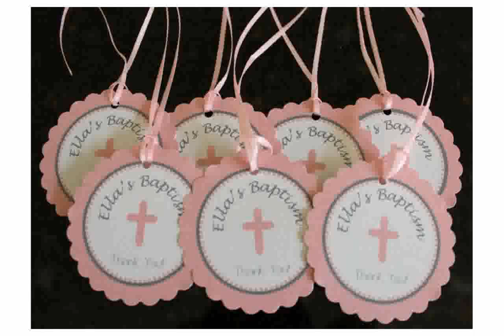First Communion Favors for Girls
first communion songs catholic
first communion cakes